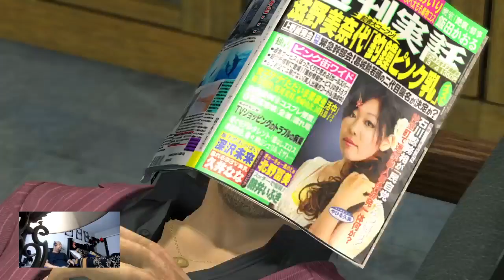Yakuza 4 Remastered #15 pt1 - Meeting Akiyama